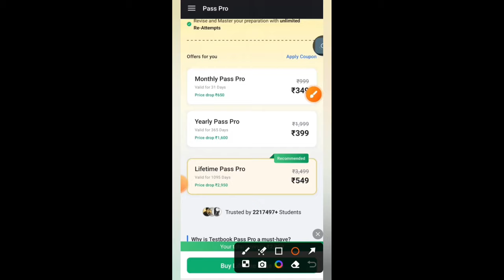Testbook Coupon Code | Testbook Pass Pro Coupon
Testbook Pass Pro Coupon Code for Testbook. 100%Working Testbook Coupon Code.
Apply Coupon Code - JBYY16 to get Discount.

Testbook Pass Pro Coupon. Testbook Offer for Coupon Code.